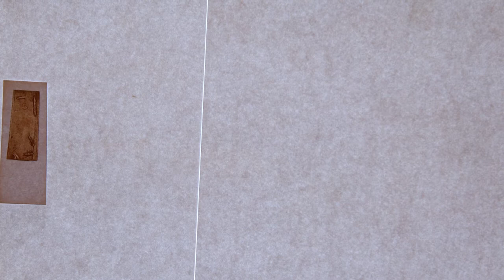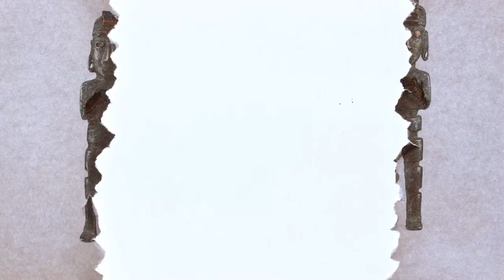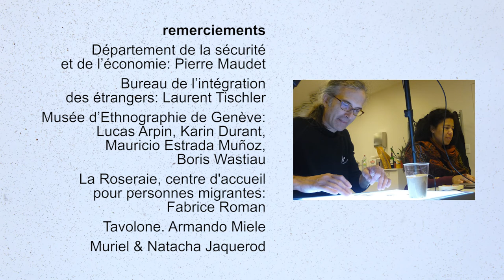TEMPÊTES ET SABLE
TEMPÊTES ET SABLE est un court-métrage d'animation rèalisé par OTTOmani dans le contexte d'ANIMATOU International animation film festival Geneva avec la collaboration du Centre d'accueil pour personnes migrantes "La Roseraie".

Le travail de l'atelier a impliqué six citoyens de Genève et six personnes migrantes invités par le Centre "La Roseraie" pendant trois jours de travail dans les espaces du Musée d'ethnographie de Genève (MEG)

Son, idées, caméra, animation réalisés par :
Jean-Marc Berney
Riccardo Bianchi
Alexandre Gambin
Ghislain Gandolfi
Mohammed Khattabi
Eli Lustenberger
Irene Mantova
Giulia Martinelli
Ahmed Mohamed
Mohammed Palawan
Maude Sauvage
Marion W.
Aude Weber
Diana Yol

Direction artistique:
Andrea Martignoni, Roberto PAGANELLI – association OTTOmani

Responsable de projet: Matilda Tavelli – Animatou festival

Assistant atelier: Antoine Schmitt – Animatou festival

Un projet organisé par:
ANIMATOU - International animation film festival Geneva

Avec la collaboration de:
MEG - Musée d’Ethnographie de Genève:
La Roseraie - Centre d'accueil pour personnes migrantes

Soutien:
Confederation Suisse
Rèpublique et Canton de Genève
Ville de Genève
PIC
Loterie Romande

Remerciements:
Département de la sécurité et de l’économie: Pierre Maudet
Bureau de l’intégration des étrangers: Laurent Tischler
Musée d’Ethnographie de Genève: Lucas Arpin, KarinDurant, Mauricio Estrada Muñoz, Boris Wastiau
"La Roseraie" centre d'accueil pour personnes migrantes: Fabrice Roman
"Il Tavolone": Armando Miele
Muriel & Natacha Jaquerod